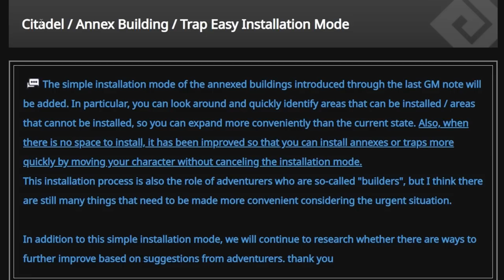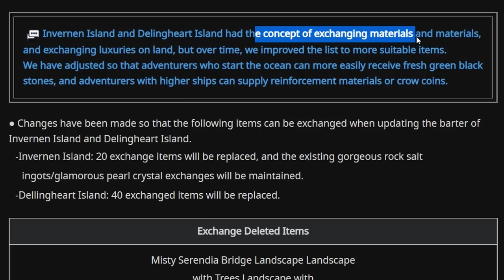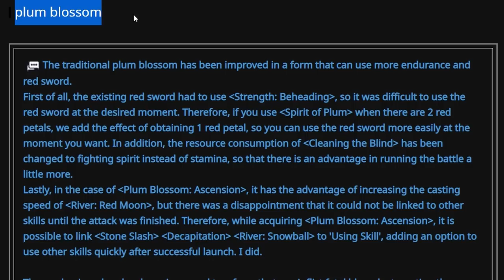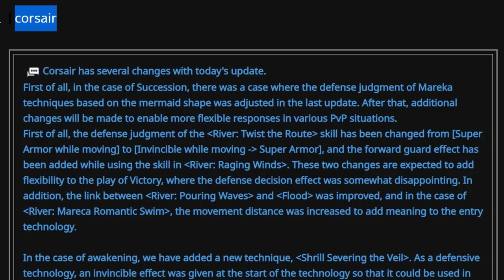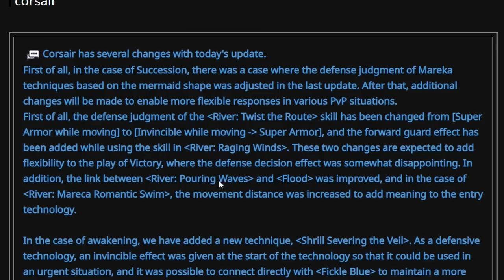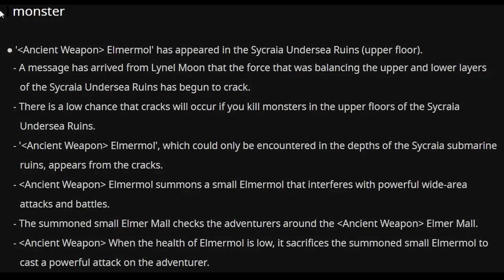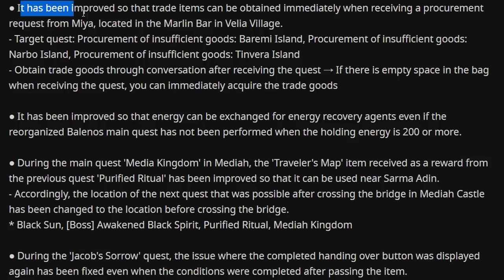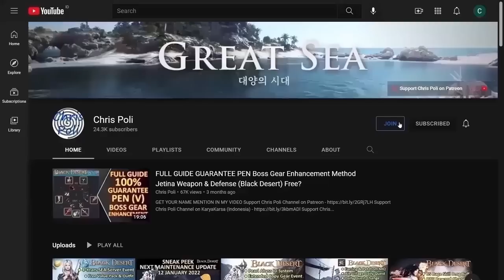Special Barter Buff, Maehwa, Sage, Archer, Corsair Buff (Black Desert Global Lab, 01 July 2022)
Special Thanks To:
Gold Member:
  - DubyaDude
  - JimmySnakes
  - Doki
  - Angel
  - Homie
  - Aeyrton
  - Kesshouban
  - KiLLSTEAL
  - Wammy
  - Jan-Andres Alvaro
  - TokenR42
  - KAIMANA
  - Demonyte
  - Choz
  - Zelusoz
Silver Member:
  - Loafie
  - BenNike
Bronze Member:
  - Ricky
  - Alexandre
  - Transatlanticize
  - Isaac Nathanael
In-Active Member:
  - Zacrue
  - RenegadesX
  - Clouty
  - MoonpieBDO
  - Humeri
  - MAGNUMSCHLONG
  - Henry
  - Populatus
  - SusuKentalManis
  - Dan L
  - Fandorin
  - Crowkshire
  - Firdaus
  - Art Aizen
  - Tepan Gaming
  - GimontFindingGF
  - VIzsla
  - AghanimScepter
  - Remi-(AWJL)
  - Platinia
  - SkawColambia
  - Nawaf
  - SnikiBiki
  - Agis_II (NA Guild)
  - DavidJeonChuong
  - EdwardMaboLim
  - Trancestor
  - LickyCleanies
  - Soonuh
  - Puuf
  - Kinnsley
  - LeeChamp
  - Carlsenn
  - LazyLeader
  - MysticForest
  - ThePirateBeowolf
  - Charles
  - Henry
  - UpScale
  - Kenny
  - Preligrium
  - Lowch
  - Spartan (NA Guild)
  - Doughnuts
  - Ellion
  - Bumaru
  - CaptainSpock
  - Leon Muhkuh
  - Mansuru
  - Miuse
  - Ryusei
  - Mr Joiner
  - M. Owen
  - Deffmond
  - Pulv

Time Stamp:
00:00 Intro
00:31 Tips to Watch Any of Chris Poli's Video
00:51 Global Lab Official Web 01 July 2022
00:56 New Installation Guild Building Feature
01:25 Bartering & Special Barter Change & Buff
04:48 Class Balancing (Walking Animation)
05:12 Sorceress Buff
05:22 Maehwa Change & Buff
07:23 Archer Change & Buff
07:52 Sage Change & Buff
09:08 Corsair Change & Buff
11:07 Blackstone Powder from Processing More Crystal
11:16 Kagtunak Crafting Material
11:53 Unified Description for "damage to Human"
12:26 Ash Float & Maple Float Max Durability Buff
12:46 Liana's Tool Bag Improvement
13:15 New Monster & Mechanic on Sycraia Underwater Ruins (Upper Floor)
13:48 New Lizard Gathering Spot
14:28 Jerimo & Mokasa Quest Requirement
14:48 Lower Difficulty Quest
14:57 Boss Knowledge from main Quest Improvement
15:29 Season Boss Gear Exchange Coupon Quest Change
16:11 New Side Quest Story
16:22 Another Minor Fix for Side Quest
16:36 New Guild Tank Bullet
16:55 Optimize Auto Pathfinding
17:12 "Go to Target Location" Feature on Photo Gallery
17:41 Another Minor Fix & Change
17:50 Special Thanks for Direct Support
18:19 Support Chris Poli Channel on Patreon/KaryaKarsa/Youtube Membership
18:58 Ending